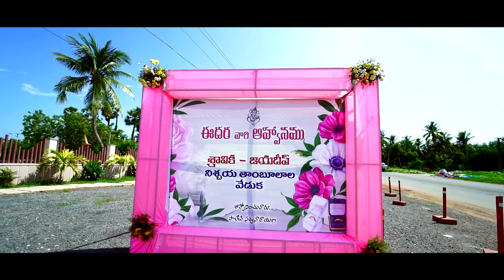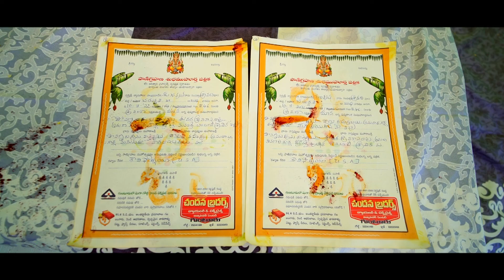Sravika & Jayaddp Engagement Teaser